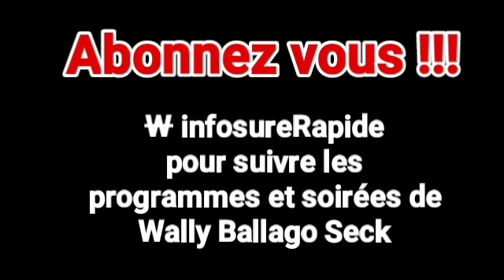Concert de Wally B Seck à Pikine: voici ce que personne n'avait remarqué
Concert de Wally B. Seck à Pikine ( Bercy )